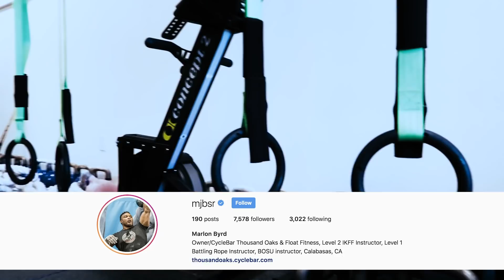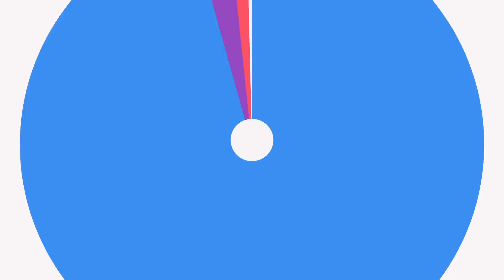Hunter Pence Brings His Wife To Work | Day In The Life #49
Hunter Pence, MLB outfielder, takes you along for a day in his shoes during the 2019 offseason. Be prepared to sweat.